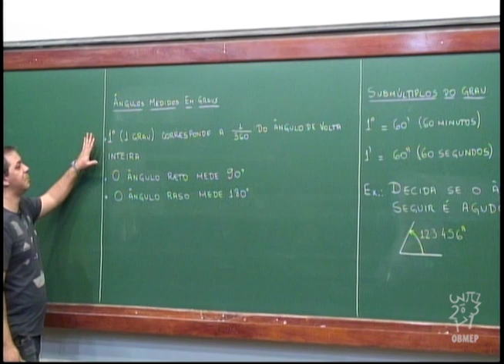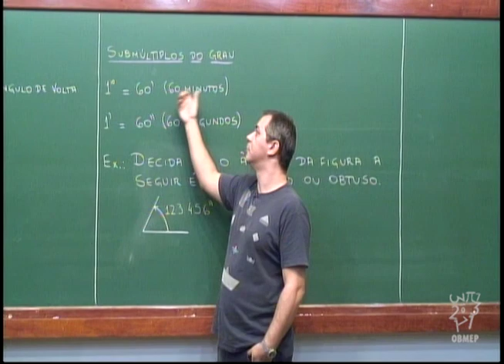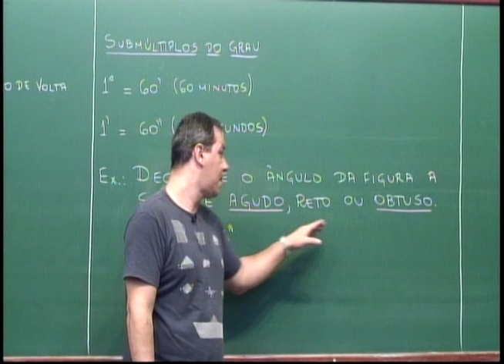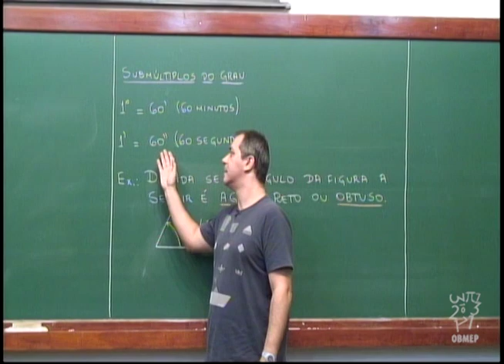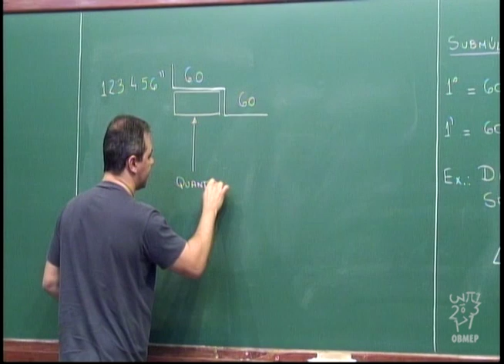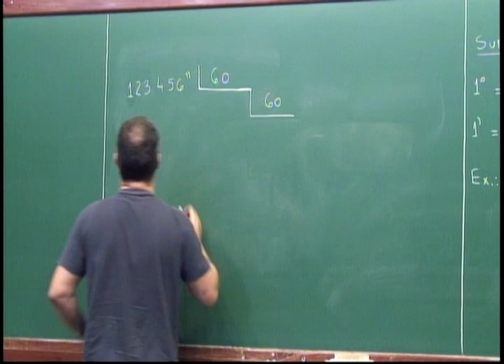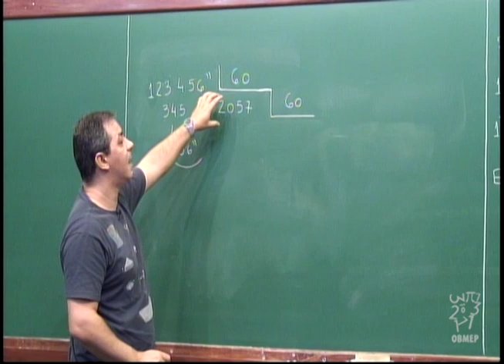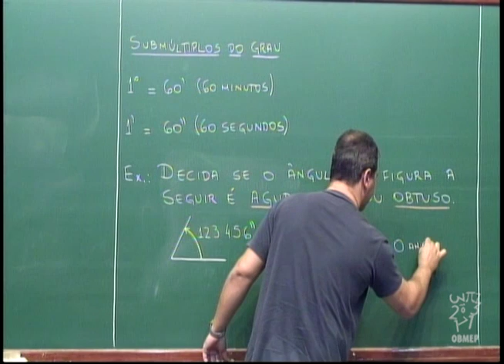Geometria - Aula 8 - Subdivisão do grau em minutos e segundos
Aula 8 - Subdivisão do grau em minutos e segundos

Esta aula aborda o sistema de subdivisão do grau em minutos e segundos.
Um problema simples (determinar se um ângulo medido em segundos é agudo, reto ou obtuso) introduz estas nomenclaturas e ilustra a transformação entre as unidades de medida.